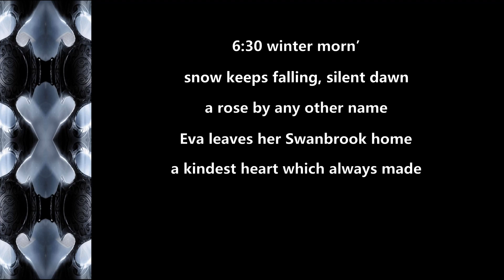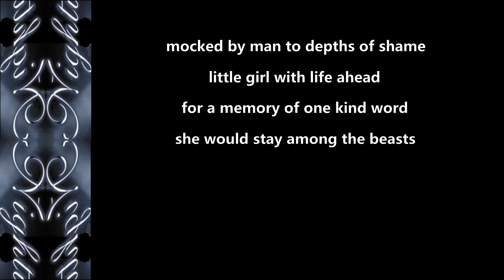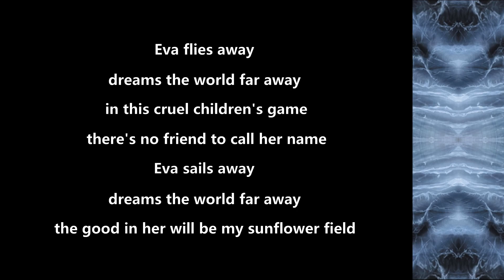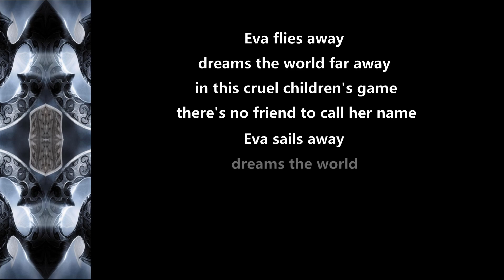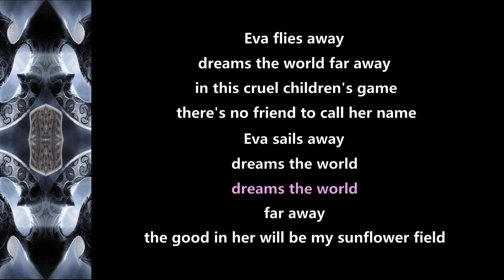Nightwish - Eva - 2007 - Lyric Video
Made this Lyric Video for ''Eva'' from the album ''Dark Passion Play'' (2007)!!

Nightwish Official Youtube: @nightwish